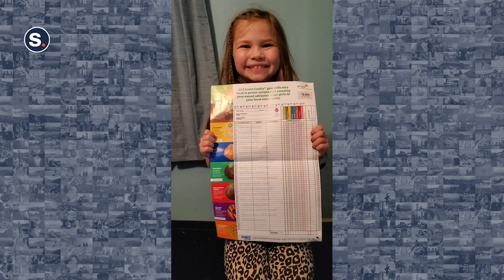Adorable Little Girl Tries to Boost Girl Scout Cookie Sales to Win Chromebook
An adorable Girl Scout from Muskegon, Michigan, ramped up her sales pitch in the hopes of winning a Chromebook in a video shared on January 13.

Natasha Heykoop’s daughter Kadence gave a super-cute pitch as she aimed to sell 2,000 boxes and claim her reward – but according to her mom she enjoys selling the cookies even when there isn’t a prize.

“This is Kadence’s second year selling Girl Scout cookies. She loves selling, but her favorite part is getting the cookies in and organizing the packages to see who gets what cookies. We always put a little thank you note with each delivery,” Heykoop told Storyful.

According to Heykoop, Kadence has sold 950 boxes so far.